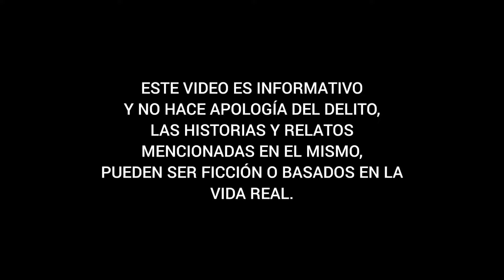ANDABAMOS EN LA SIERRA DE DURANGO Y NOS ENCONTRAMOS UNOS PLANTÍOS DE AMA POLA